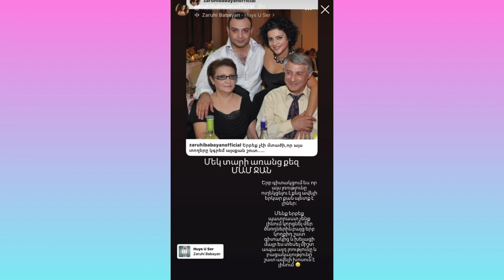Մի տարի առանց քեզ, մամ. Զարուհի Բաբայանի հուզիչ գրառումը մահացած մայրիկի մասին